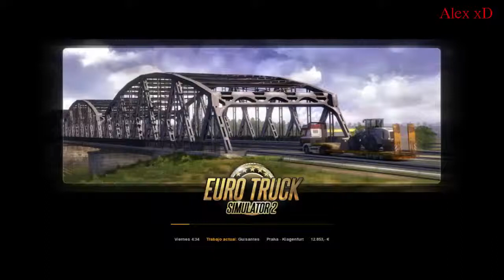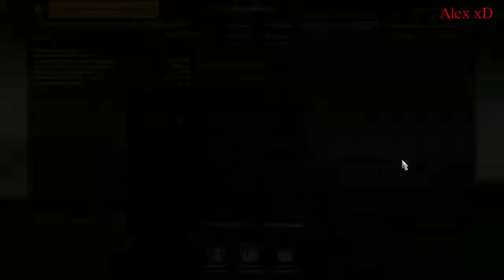MUEVETE ANIMAL!! | Cap. 1 | Euro Truck Simulator 2 | Alex xD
Hola a todos y bienvenidos a mi canal! :D. espero que les guste y Like para mas videos! :D :D :D ^^ ^^ ^^

-!!!Abreme!!!- -!!!Abreme!!!- -!!!Abreme!!!- -!!!Abreme!!!- -!!!Abreme!!!- -!!!Abreme!!!- -!!!Abreme!!!-  -!!!Abreme!!!- -!!!Abreme!!!- -!!!Abreme!!!- -!!!Abreme!!!- -!!!Abreme!!!- -!!!Abreme!!!- -!!!Abreme!!!- -!!!Abreme!!!- -!!!Abreme!!!- -!!!Abreme!!!- -!!!Abreme!!!- -!!!Abreme!!!- -!!!Abreme!!!-

Like Lke Like

Comenta Comenta Comenta

GRACIAS!! :D ^^